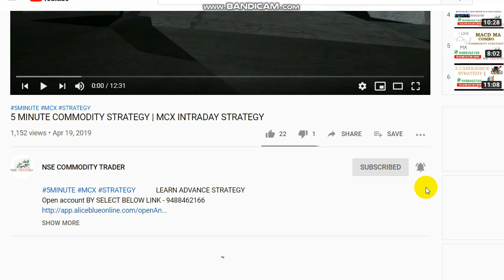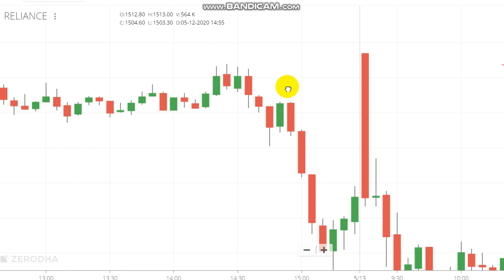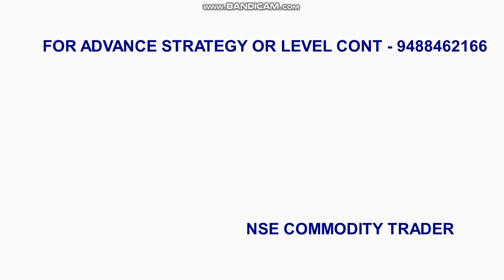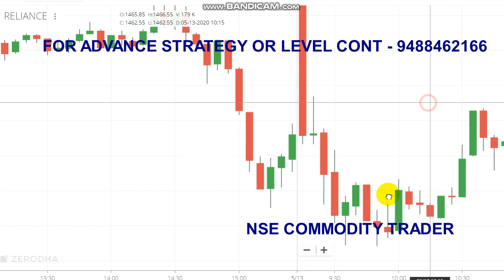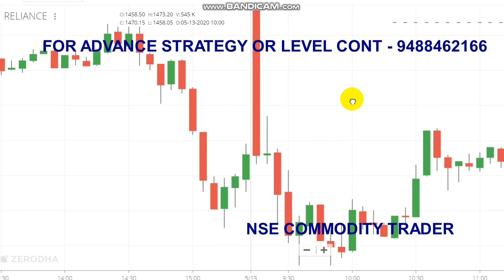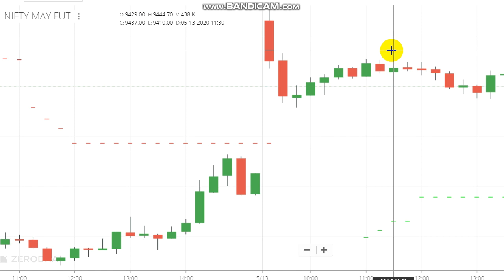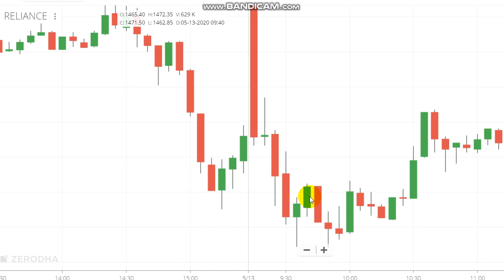RELIANCE 8000 Profit in Intraday Trading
Today we traded in RELIANCE & earned 8000 rs in intraday trading, first we planned to trade in NIFTY after market trend is not settled we had changed our plan to trade in RELIANCE by using our Advance Strategy we have earned 8000rs.

To Open Trading Account Click the Link -  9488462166